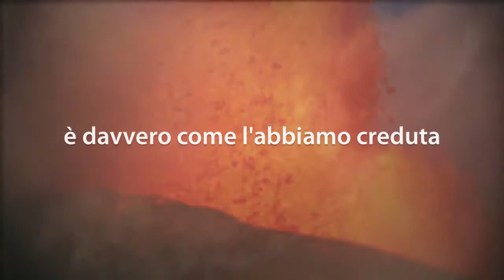MATERICA Trailer 2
Jervé & Vulca Artists - 2nd Trailer of the cult exibition "MATERICA - Il mondo in mutazione" - Brescia, Italy - November 2011